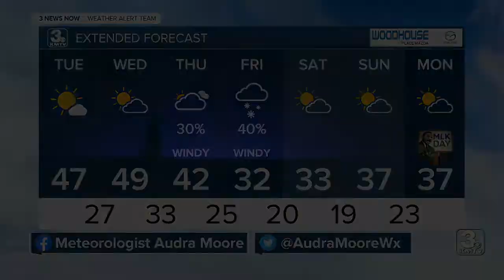3 News Now Latest Headlines | January 11, 4pm